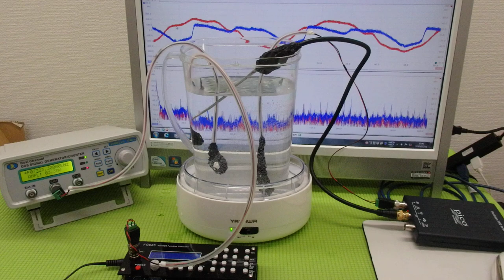超音波の非線形現象をコントロールする技術 ultrasonic-labo